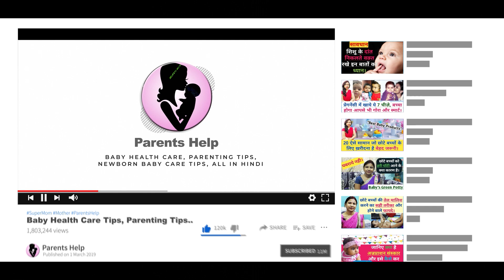दवाई देने के बाद भी बच्चा जल्दी ठीक नहीं हो रहा है जाने क्या कारण? how to prevent baby from Disease.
दवाई देने के बाद भी बच्चा जल्दी ठीक नहीं हो रहा है जाने क्या है कारण ? how to prevent babies from Disease.

Dear Parents aaj ki video me hm aapko batane ja rahe hai ki dawai dene ke baad bhi bacche thik kyo nhi hote hai, bacche jald ya baar baar bimar kyo ho jate hai. kya karan hai.

1.  Baby Diapers
2.  Diaper Bag
3.  Waterproof Bed Protector Large
4.  Baby Wipes
5.  Diaper Rash Cream
6.  Sanitizer

1.  Baby silicon finger Teeth Brush
2.  Baby Body wash
3.  Baby Body Soap
4.  Baby Shampoo
5.  Baby body lotion after wash
6.  Baby Face Cream

1.  Almond Oil for Baby Massage
2.  Coconut Oil for Baby Massage
3.  Dabur laal Oil

1.  Baby Feeding Bottles
2.  Bottle cleaning brush
3.  Hot water bottle
4.  Baby Water Sipper
5.  Baby Bibs

1.  Baby Nose Cleaner for Infants
2.  Thermometer

1.  Warmer for new born baby
2.  Baby Warm Wrapper

1.  Lotion for Stretch Marks
2.  Nursing Cover for Breastfeeding